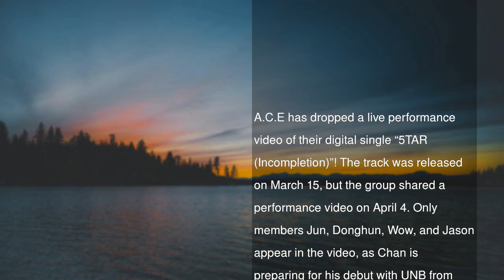A.C.E Stuns With Live Performance Of Special Single “5TAR (Incompletion)”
A.C.E has dropped a live performance video of their digital single “5TAR (Incompletion)”!